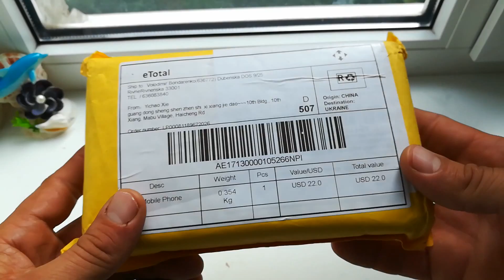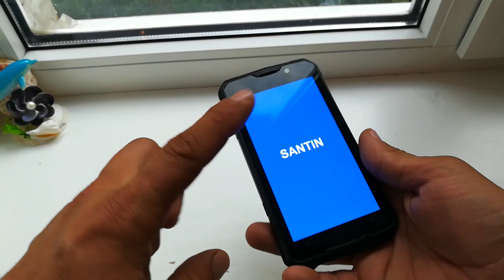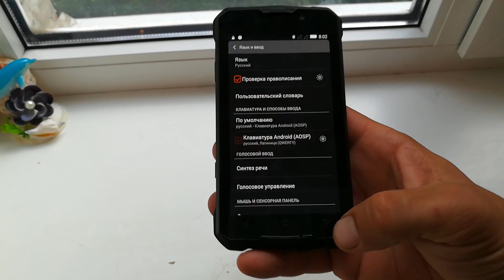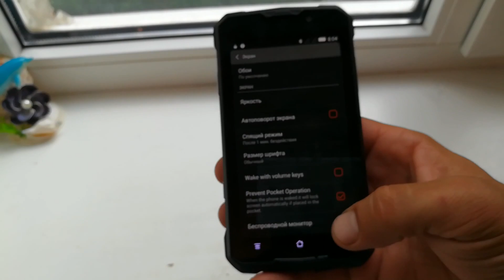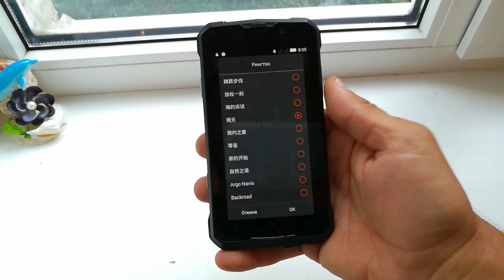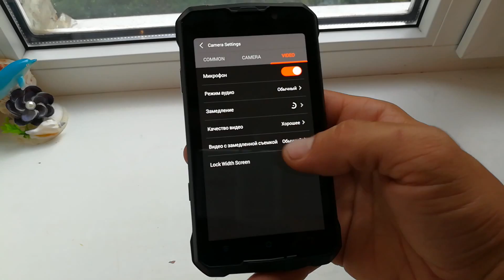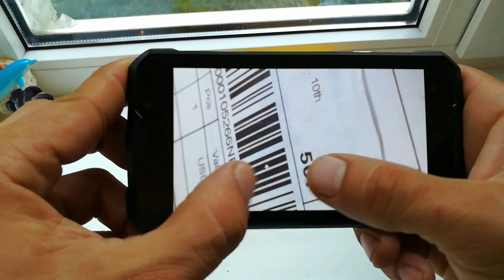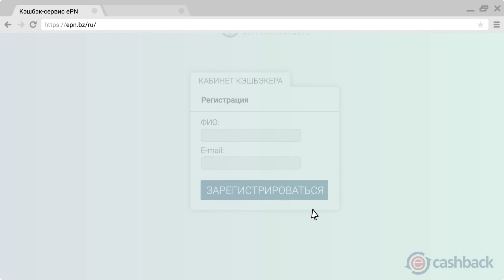Santin Armor - Unboxing. Когда выкинул 92$ в полную IP68